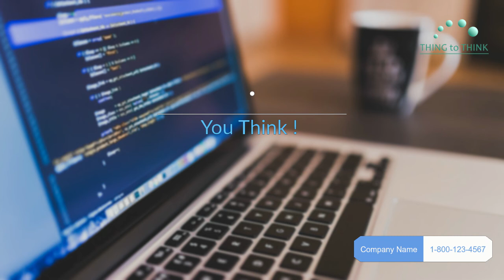WEB DESIGNER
Video teaser sample for WEB Designer, etc

Follow our Instagram ( click link at bio )